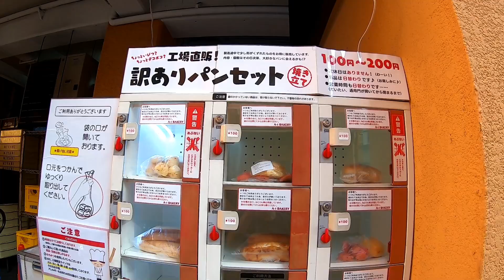Discount Bread Bakery Vending Machine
Discount bread vending machine. It's in the bakery and they sale imperfect product(mainly bad shaped breads but the taste is same as normal breads) by the vending machine.